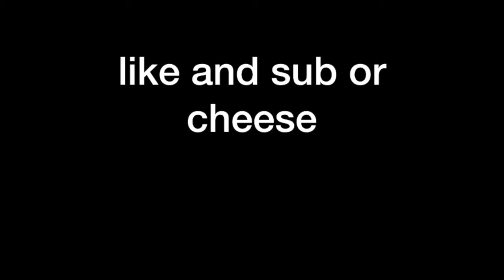CubeCraft Skyblock: A Final Bit More of Terraining (37)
I am playing on the Minecraft server Cubecraft.
Today Luke and I terrain a little more and also discuss some of what we have been watching lately.